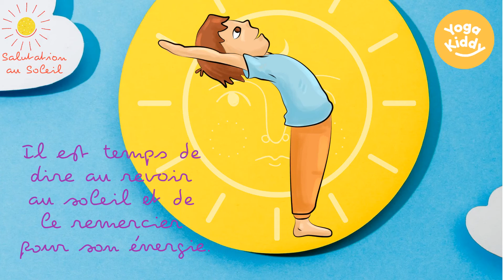Histoire de la Salutation au Soleil pour Enfants - Yoga (YogaKiddy)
Bonjour !

Comme beaucoup d'entre vous le savent peut-être, le 21 juin dernier a été célébré la Journée internationale du yoga et vous avez certainement eu l'occasion de profiter des nombreuses activités qui ont eu lieu ce jour-là.

De mon côté, je voulais laisser passer quelques jours pour partager avec vous cette belle histoire de la Salutation au Soleil ☀️ (Sūria Namaskār), afin que vous puissiez en profiter avec vos enfants et célébrer tout ce que le yoga offre à nos vies.

Si vous voulez commencer la journée avec énergie et vitalité, je vous invite à effectuer cette série de postures qui activeront votre corps, votre esprit et qui dessineront un beau sourire sur votre visage. Idéal pour commencer la journée 🥰.

Histoire:

Depuis la posture de la montagne,
nous saluons notre cœur
et celui de tous nos camarades.

Maintenant, nous saluons le soleil et nous lui demandons de nous remplir d'énergie...

Nous saluons la terre et la caressons du bout des doigts...

On se transforme en lézard, en ´etendant d'abord la jambe droite en arrière...

Puis la jambe gauche en arrière.
Nous sommes un lézard qui se caractérise par sa force !

Lentement, nous nous approchons de la terre...

Maintenant, nous sommes un cobra qui aime la terre et prendre des bains de soleil...

On fait une petite maison pour le cobra, pour qu'il puisse se reposer et aussi profiter de l'ombre...

Puis on amène notre pied droit jusqu'à notre main...

et maintenant on amène le pied gauche. Ainsi, avec nos mains, nous pouvons dire au revoir à la terre...

Il est temps de dire au revoir au soleil et de le remercier pour son énergie.

Nous terminons dans la posture de la montagne, en dessinant un sourire sur notre visage et en ressentant la joie dans notre cœur.

En ce qui concerne la célébration de la Journée internationale du yoga, les Nations unies ont publié :
"Au-delà de son impact immédiat sur la santé physique, la pandémie de COVID-19 a également exacerbé la souffrance psychologique et les problèmes de santé mentale, notamment la dépression et l'anxiété, alors que les restrictions liées à la pandémie se poursuivent sous diverses formes dans de nombreux pays. Cela a mis en évidence la nécessité urgente d'aborder la dimension de santé mentale de la pandémie en plus des aspects de santé physique.
Le message du yoga visant à promouvoir le bien-être physique et mental de l'humanité n'a jamais été aussi pertinent. Pendant la pandémie, on a constaté que de plus en plus de personnes dans le monde entier adoptent cette pratique pour rester en bonne santé et rajeunir et pour lutter contre l'isolement social et la dépression. Le yoga joue également un rôle important dans la prise en charge psychosociale et la réhabilitation des patients COVID-19 en quarantaine et en isolement. Ils sont particulièrement utiles pour atténuer leurs craintes et leur anxiété.
Le yoga est plus qu'une activité physique. Selon les mots de l'un de ses plus célèbres praticiens, B. K. S. Iyengar, "le yoga cultive les moyens de maintenir une attitude équilibrée dans la vie quotidienne et confère une capacité dans l'exécution de ses actions".

Carmen

🍃 Histoire originale par Peggysue, adaptée par moi pour ce post 😁.
🎶 Musique originale de YogaKiddy